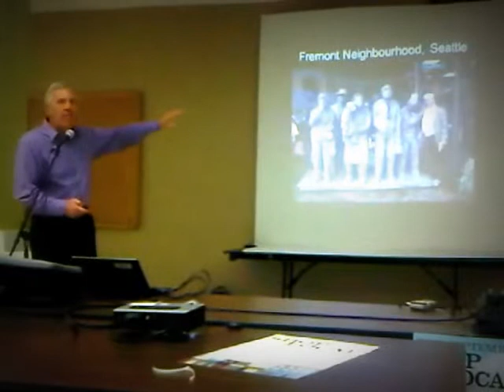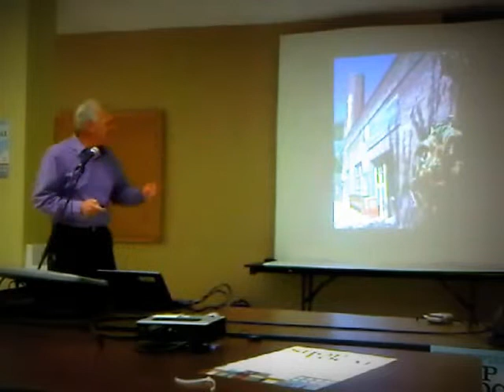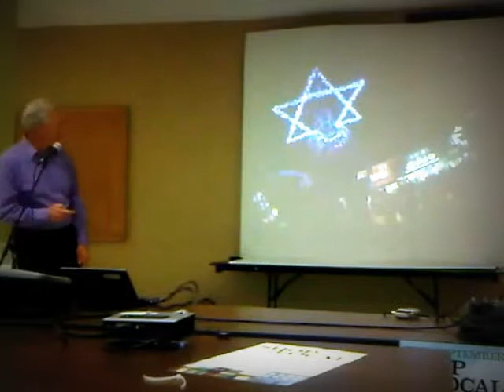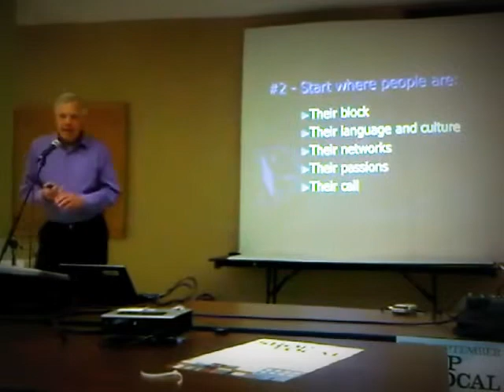HiMY SYeD - Jim Diers, 06 , DECA Monarch Park Collegiate Toronto, Tuesday September 17 2013